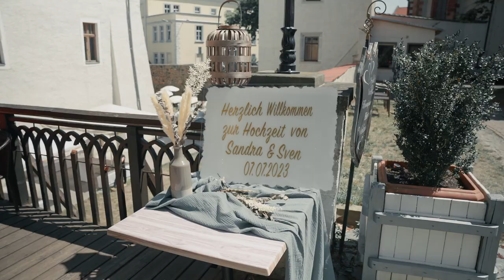Hochzeitsvideo Sandra Sven 7.7.2023 | Schloss Wurzen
Hochzeit von Sandra und Sven vom 7.7.2023 auf dem Schloss Wurzen